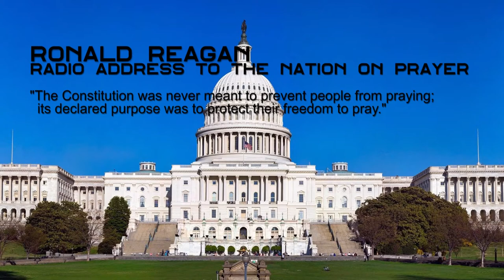They Will Steal Your Dreams Tommy Discenzo The Original Project Official Music Video